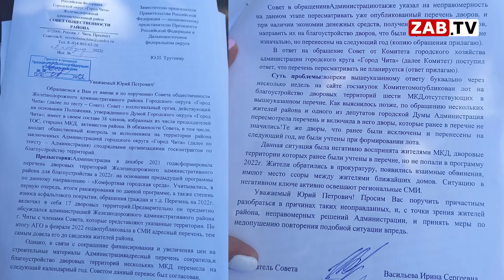1000 Дворов: бордюрный камень преткновения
Федеральная программа 1000 Дворов – везения тут должно быть много. Во-первых, должно повезти в нее вообще попасть, во-вторых большая удача попасть на исполнительного подрядчика. О том, как повезло в первом, но не во втором случае – далее в сюжете.